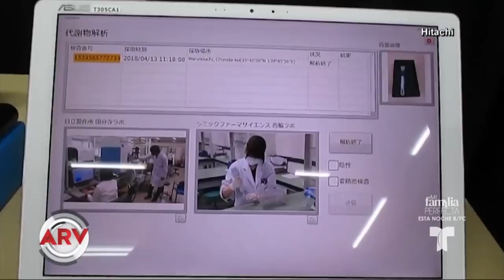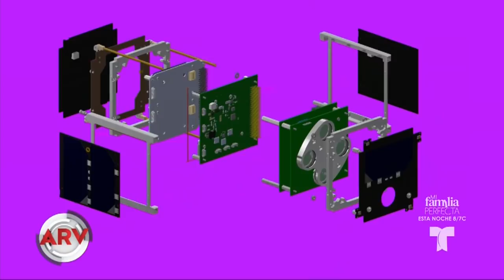Construyen primer satélite en Guatemala | Al Rojo Vivo | Telemundo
Es el primer satélite de Guatemala y que sería puesto en órbita muy pronto.